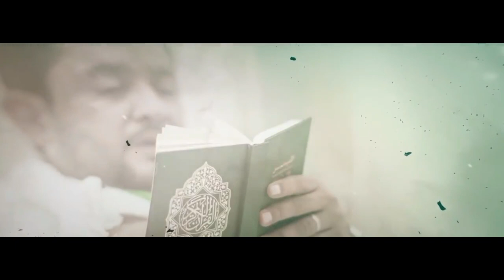Xhibrili e pyeti Pejgamberin ‎ﷺ: "Pse je duke qajtur o Muhammed?"